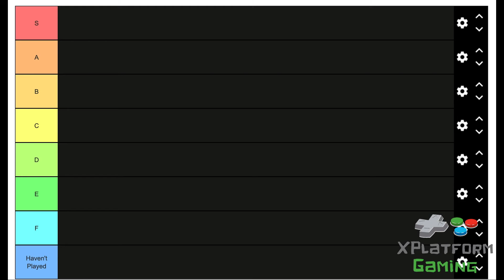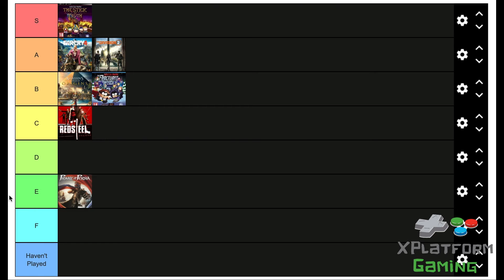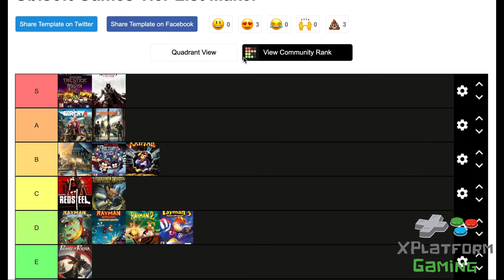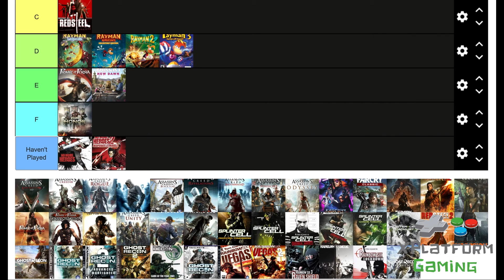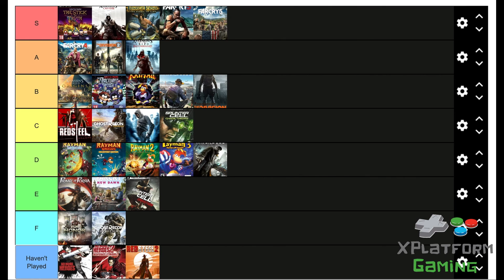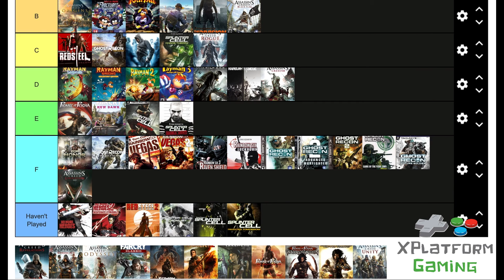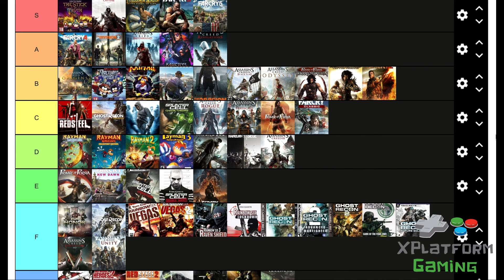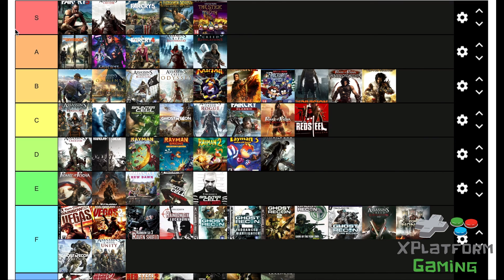UBISOFT TAKE NOTE | Ubisoft Games Tier List | ALL UBISOFT GAMES RANKED WORST TO BEST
Today Ollie and Dan take you through their pick of the top Ubisoft games on the Ubisoft Games tier list.

Let us know if you agree or disagree, have we missed any that aren't on the list? or do you think one of the games we haven't played deserves to be picked up? let us know in the comments below!.